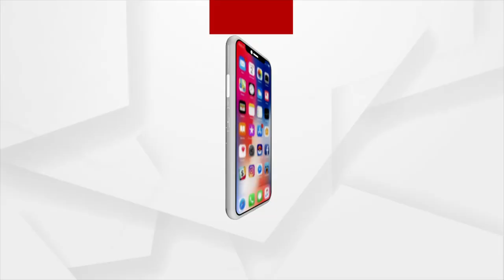Headlines 8 AM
ଗଭୀର ଅବପାତର ରୂପ ନେଲା ଅବପାତ...
ବାତ୍ୟା ମୁକାବିଲା ପାଇଁ ଏନଡିଆରଏଫ୍, ଓଡ୍ରାଫ ଓ ଅଗ୍ନିଶମ ବାହିନୀ ପ୍ରସ୍ତୁତ…
 ୨୧-୨୨ ଆର୍ଥିକ ବର୍ଷରେ ପିଏମ ଆବାସ ଯୋଜନାରେ ଓଡିଶାକୁ ମିଳିଛି ୮ ଲକ୍ଷ ୧୭ ହଜାର ପକ୍କା ଘର...